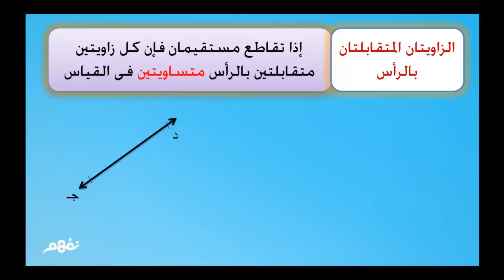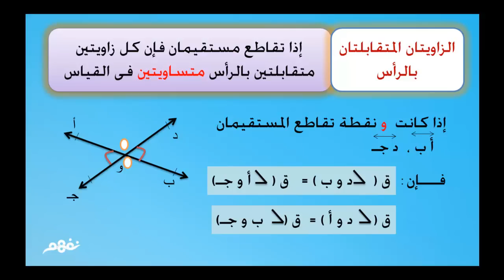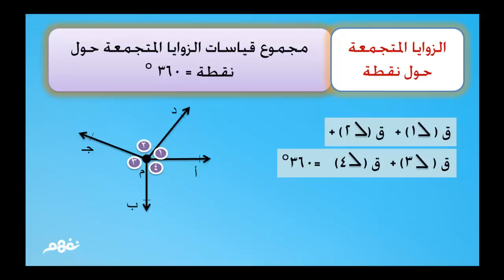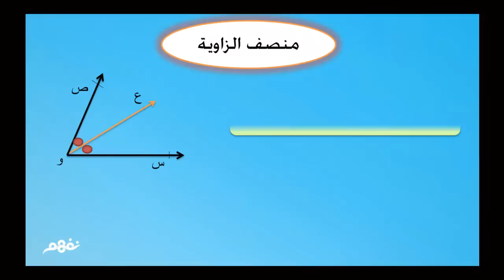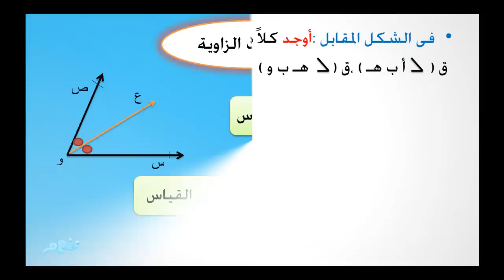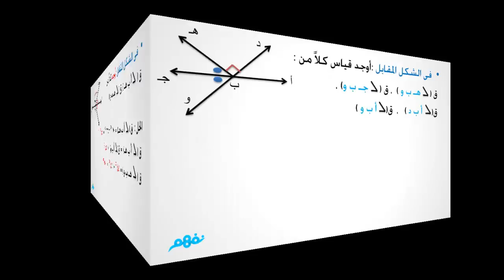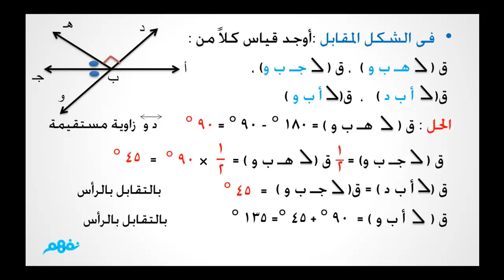بعض العلاقات بين الزوايا - هندسة - الصف الاول الاعدادى - موقع نفهم - موقع نفهم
انت أيضا يمكنك المشاركة معنا بتبسيط المحتوى التعليمي ومساعدة ملايين الطلاب حول العالم،

نَفهم هو خدمة تعليمية إلكترونية مبتكرة على الإنترنت تقدم شرح مبسط للمناهج المدرسية في مصر

والسعودية والكويت والجزائر وسوريا بجميع مراحلها ابتدائي وإعدادي وثانوي عن طريق

فيديوهات مدتها من 5-15 دقيقة .. الخدمة مجانية بالكامل لطلبة المدارس وجميع المستفيدين

منها.

Nafham is a free K-12 online education

platform, we provide 5-15 min. video

lessons covering Egyptian, Saudi, Algerian

and Syrian curricula, Nafham is free and

dedicated to all students from primary to

secondary stage.